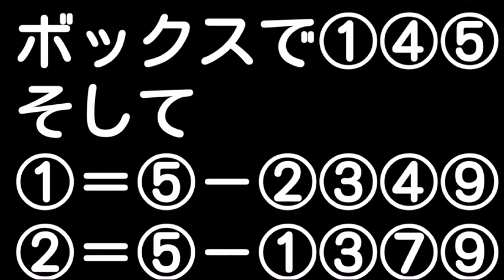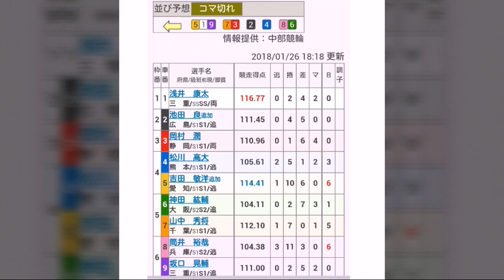【競輪】 松阪記念準決勝の予想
プルプル
プルプル
プルプル
プルプル